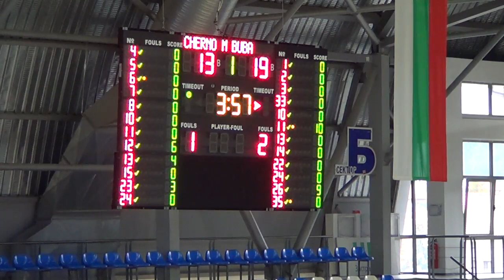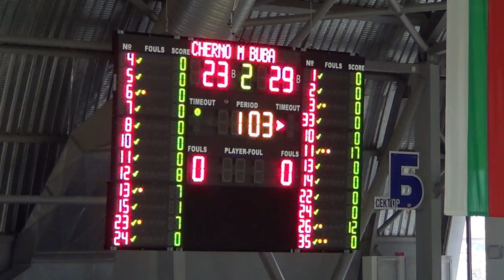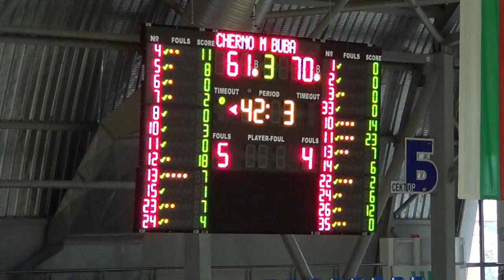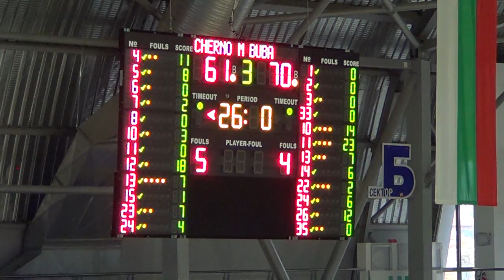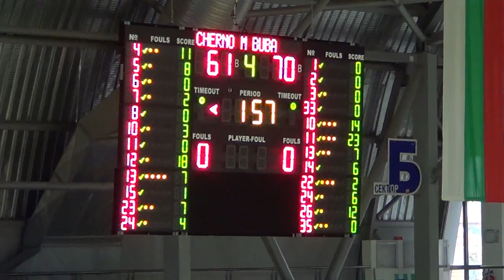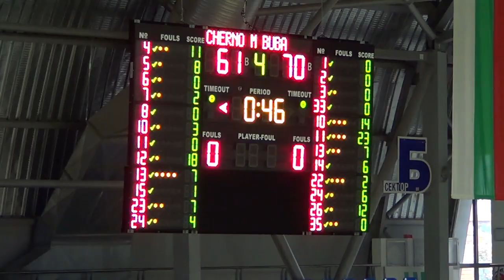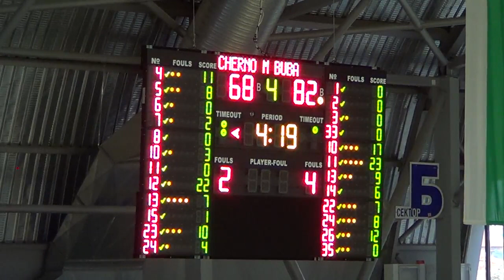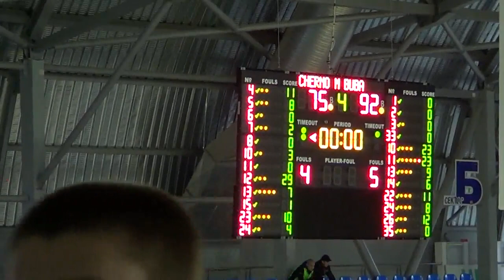Финал на Държавното първенство за момчета U16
Bulgarian U16 championship boys - 2017-18 - FINAL game.
Cherno more Ticha - BUBA Basketball

Video Exclusive Owner: BGbasket.com thanks to Can Do Basketball Camp 2018